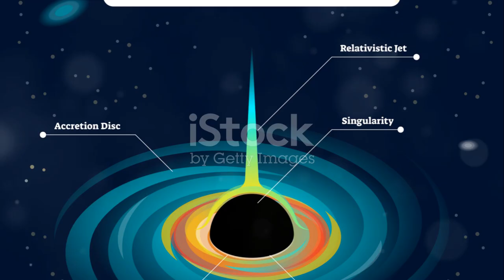The Enigma of Black Holes| A Video Written By ChatGPT & Made By InVideo AIs| BlackWoodKnowledge| EP1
A black hole is a region of spacetime where gravity is so strong that nothing, including light and other electromagnetic waves, has enough energy to escape it. The theory of general relativity predicts that a sufficiently compact mass can deform spacetime to form a black hole.
This Video is Made with Artificial Intelligence. We're Making Videos with Artificial Intelligence On Different Topics with AI. It's an Experiment for us to Understand the Potential of AI Videomaking and Filmmaking.
Blackwood Knowledge Videos Ideas and Concepts By Mahbub Islam and Nirzhar Hussain.